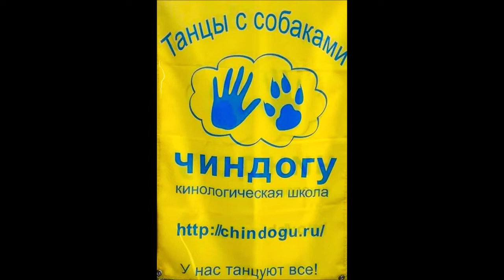Дранец Екатерина & кане корсо Каспер.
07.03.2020 Кубок России по танцам с собаками.
класс прогресс НТМ 1 место
Тренер Панькова Ирина Павловна
Кинологическая школа ЧИНДОГУ
музыка Christophe Maé - Il est où le bonheur.

"Il est où le bonheur" — Christophe Maé